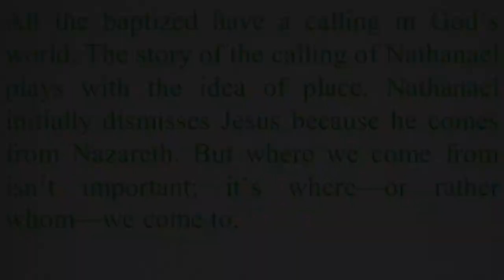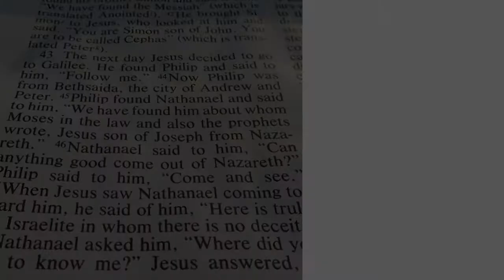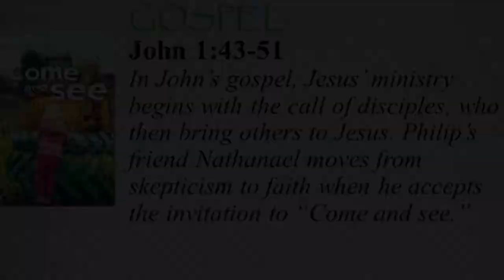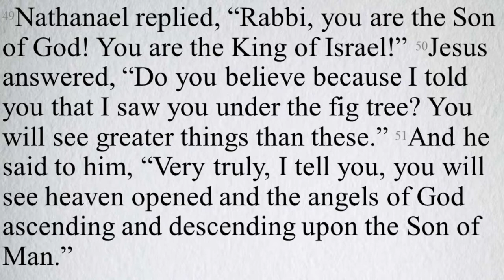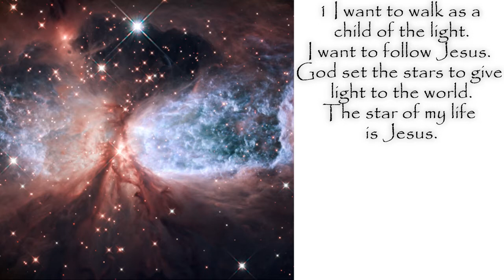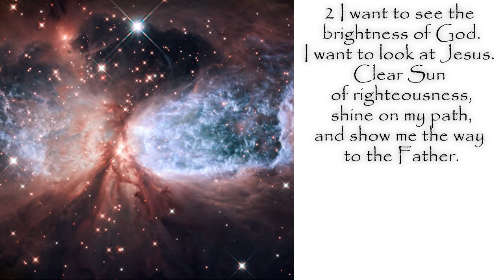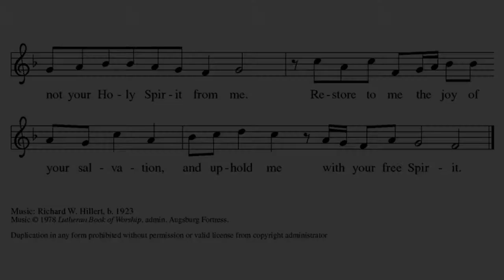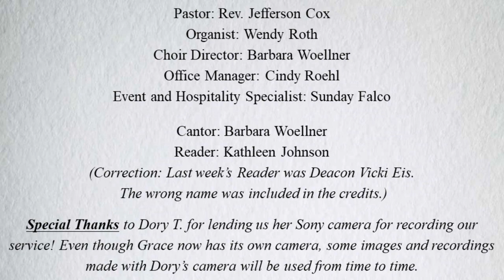3rd Sunday After Epiphany January 24, 2021 Service of the Word Grace Lutheran Church Clearwater FL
"Come and see!" The invitation to experience the blessings and opportunities of a life of discipleship with Jesus is extended to all. "Come and see!" what blessings God has for you! Liturgical calendar note: Pastor Jeff switched the Gospel lessons of the 2nd and 3rd Sundays of Epiphany, since the Gospel lesson for the 3rd Sunday takes place before the Gospel lesson of the 2nd Sunday.

Grace Lutheran Church is a congregation of the Evangelical Lutheran Church in America. The Rev. Jefferson Cox has been pastor of Grace since January 1, 2016.